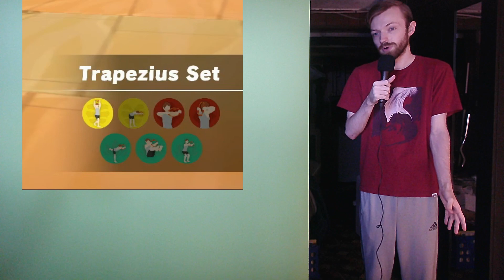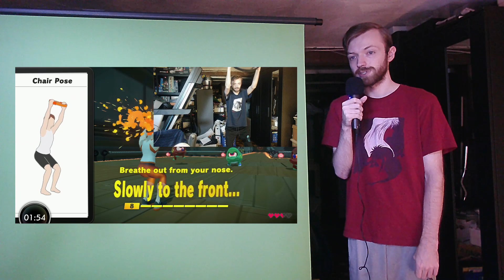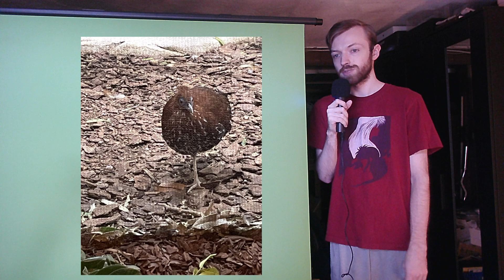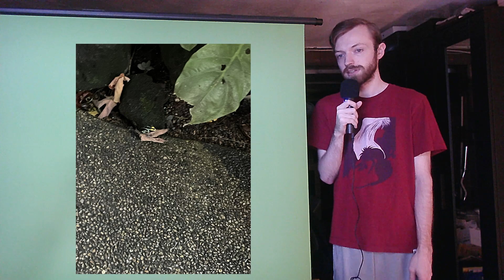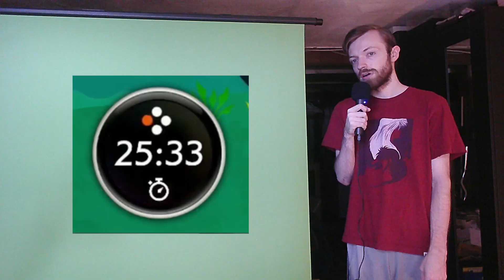I Used Ring Fit Adventure To Get Into Shape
I refuse to engage with my physical wellbeing if it is not a game I can play.